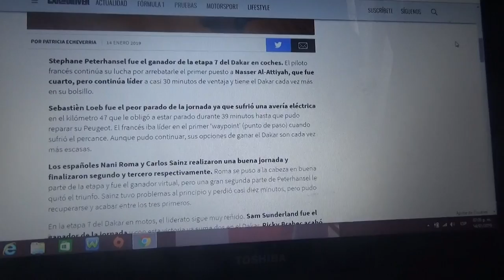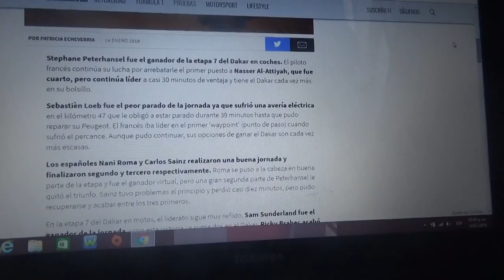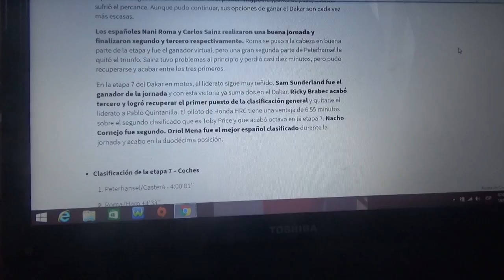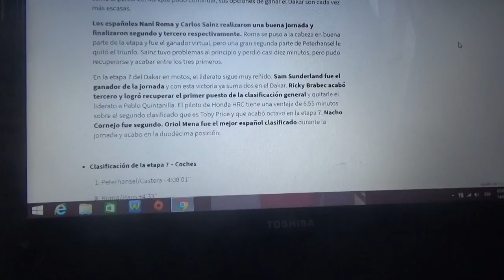Resumen Etapa 7 Rally Dakar 2019